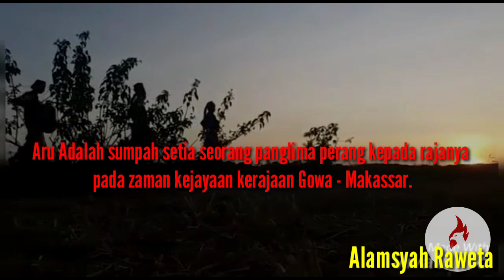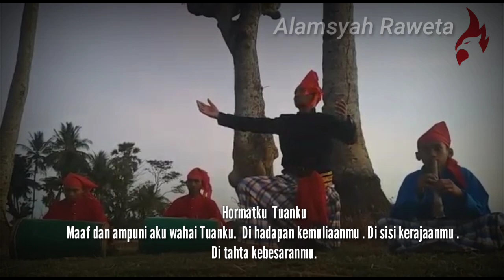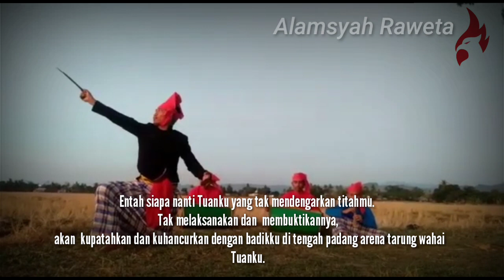ARU MAKASSAR, TRADISI KERAJAAN GOWA DALAM TEKS SASTRA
Ketika lelaki tembaga, lelaki tangguh,  berucap sumpah atau ikrar setia kepada Sang Raja.